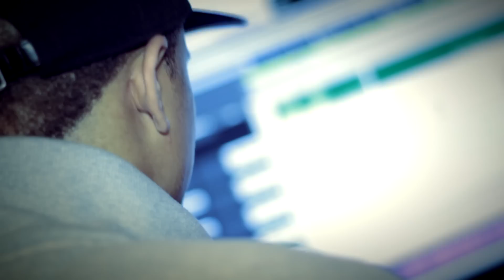MALLY - FOR THE MONEY